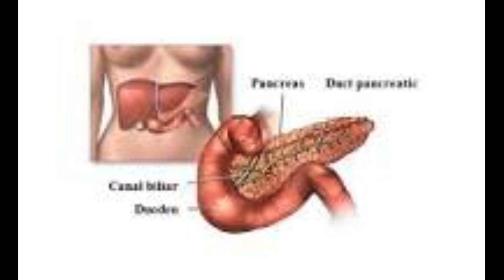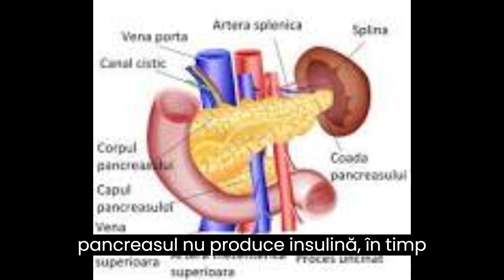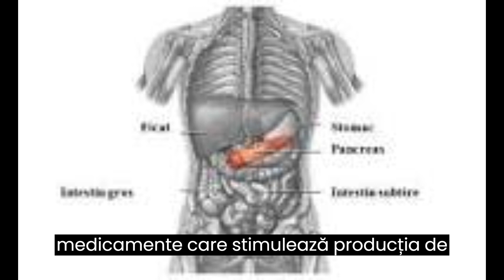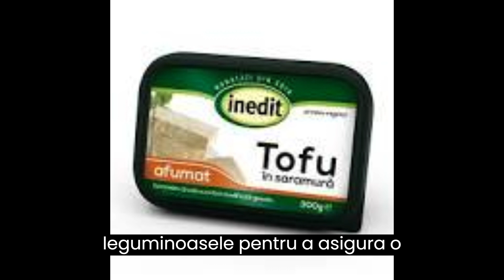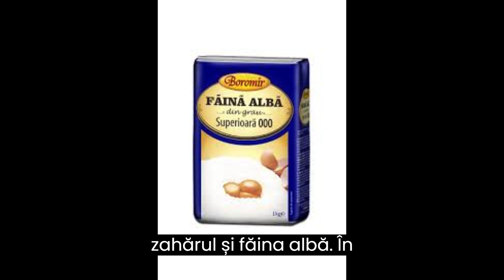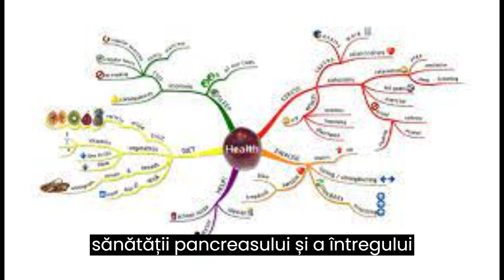Despre pancreas:Rol,funcții,mijloace de prevenire a imbolnăvirii lui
Pancreasul este un organ situat în partea superioară a abdomenului, în spatele stomacului. Este esențial pentru digestie și reglarea nivelului de zahăr din sânge.